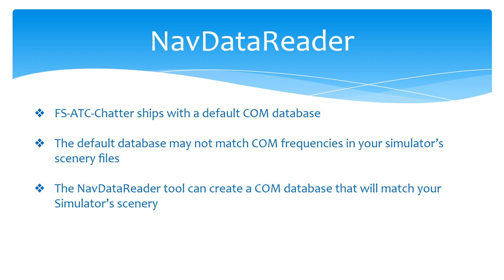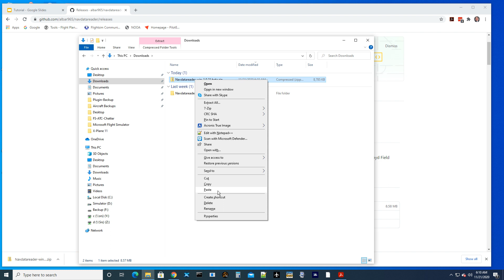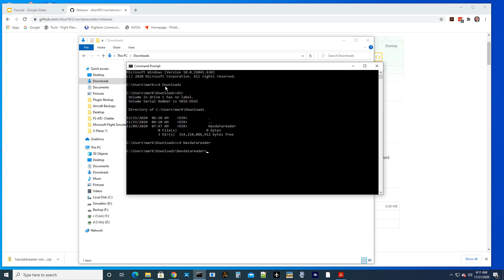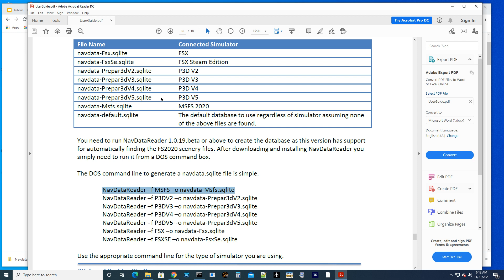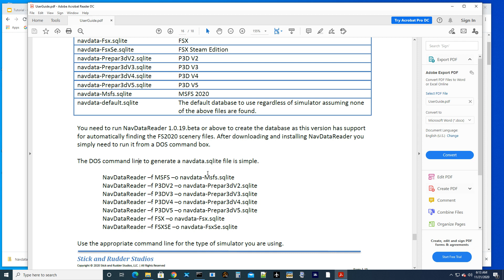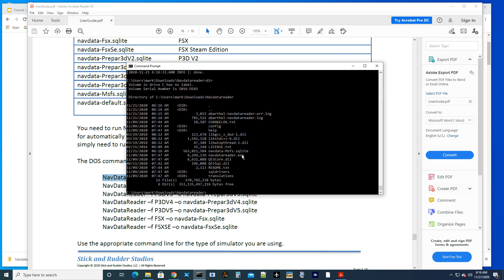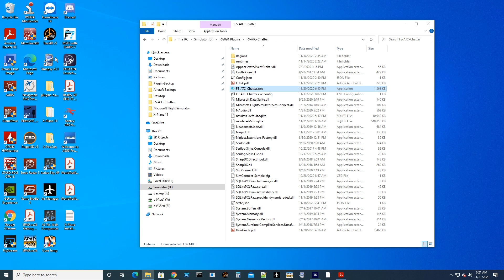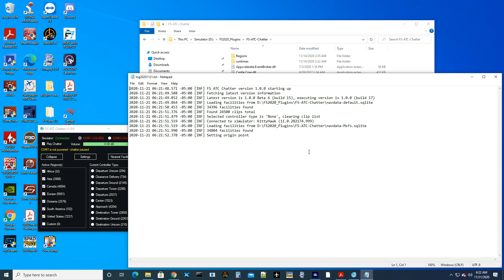FS-ATC-Chatter Using the NavDataReader tool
This tutorial demonstrates how to use the NavDataReader tool to create an updated COM database from your simulator scenery that can be used by the FS-ATC-Chatter stand alone player.